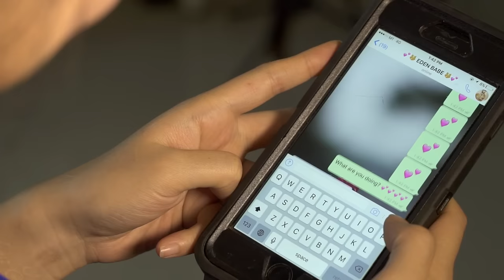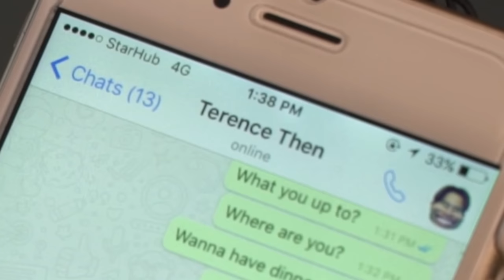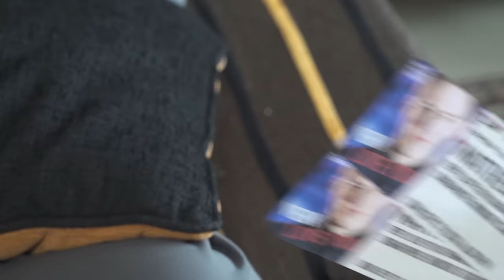Her Boyfriend vs Your Boyfriend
There are good boyfriends, followed by so-so boyfriends, and then there is your boyfriend.

Produced and Written by Lingyi Xiong @Blingyi
Filmed by Jason Hau @Jasonkokotan
Edited by Bryan James Kwa @bryanjameskwa

Starring:
Benzo @thisisbenzo